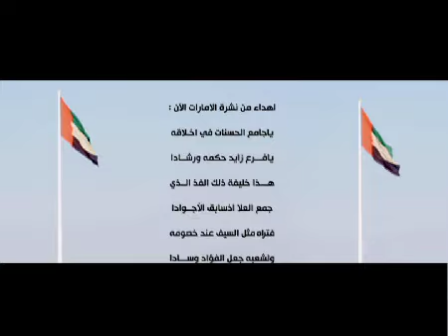راكان - Rakan - UAE Nationalday 2009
راكان - Rakan - UAE Nationalday 2009 UAE Dubai Arabic video music Album